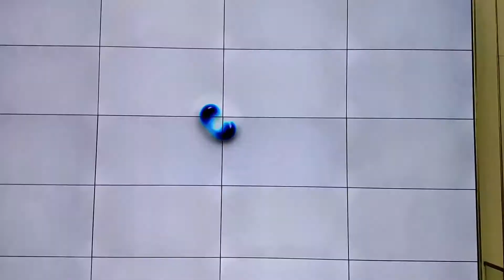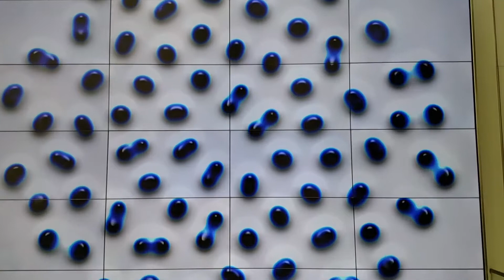Computer pattern generator at the museum of science